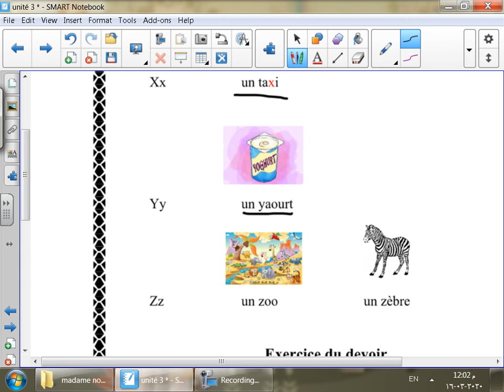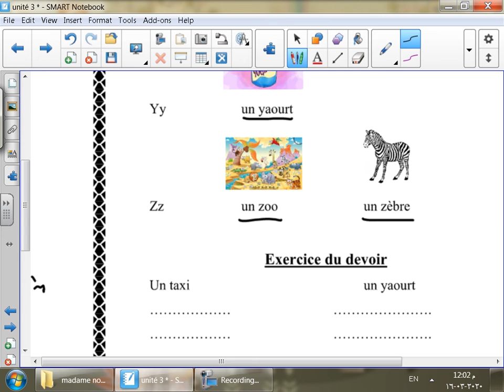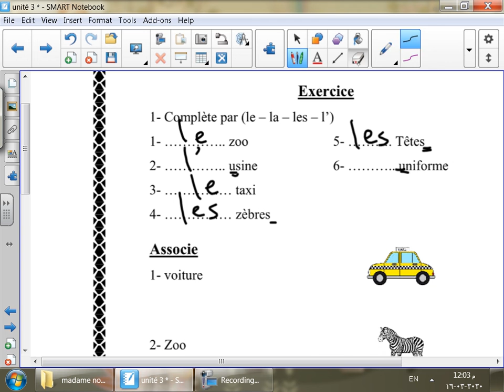Francais 3 eme prim - les lettres x-y-z_2